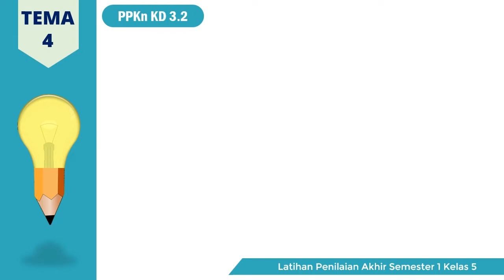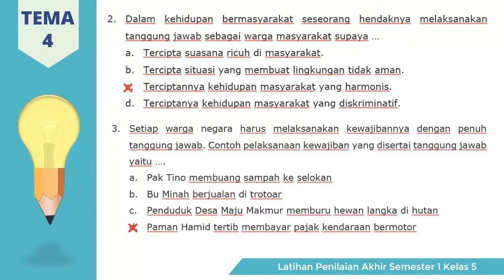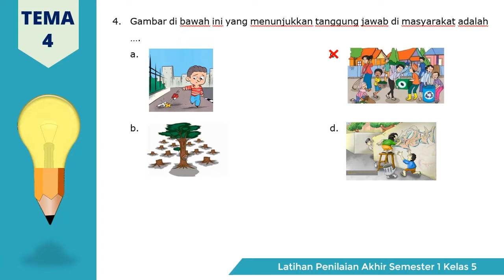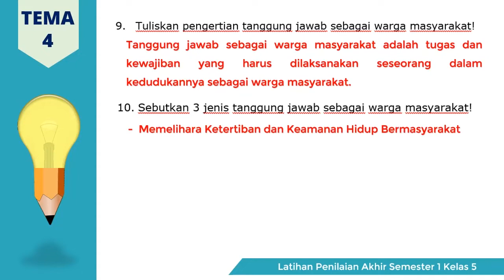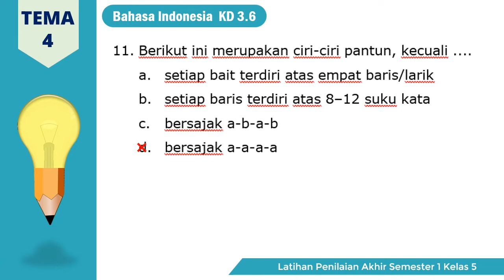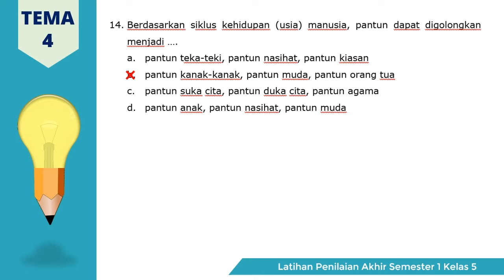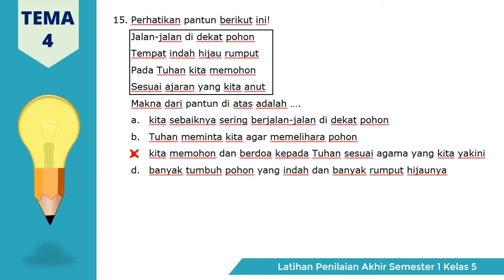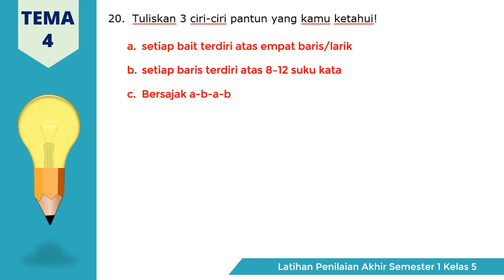PEMBAHASAN SOAL PENILAIAN AKHIR SEMESTER 1 KELAS 5 TEMA 4 (PPKn & BAHASA INDONESIA)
Halo sahabat cerdas dan guru hebat Indonesia. Fendra Nugroho channel berupaya untuk menyediakan video pembelajaran bagi guru dan juga siap untuk menjadi sahabat belajar anak-anak di rumah. Kali ini saya berbagi video pembelajaran tematik kelas 5. Video kali ini merupakan pembahasan soal Penilaian Akhir Semester 1 Tema 4 untuk materi PPKn dan Bahasa Indonesia